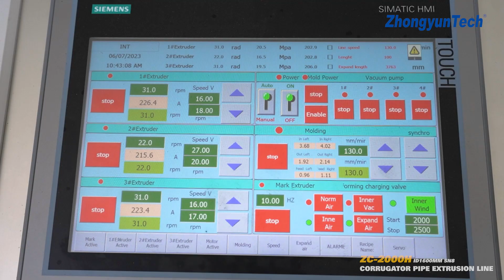ZhongyunTech ZC-2000H producing ID1600mm corrugated pipe | Unveiling The Biggest Pipe Extrusion